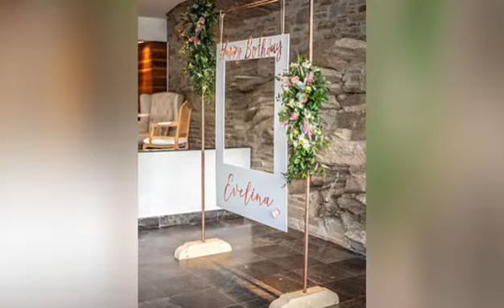💜 Ideas Sencilla y Económica Para Decorar y Celebrar tus 15 Años Mujer en Casa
Ideas Sencilla y Económica Para Decorar y Celebrar tus 15 Años en Casa.